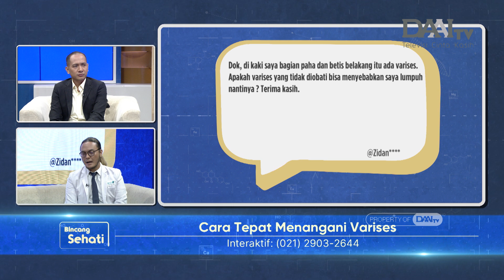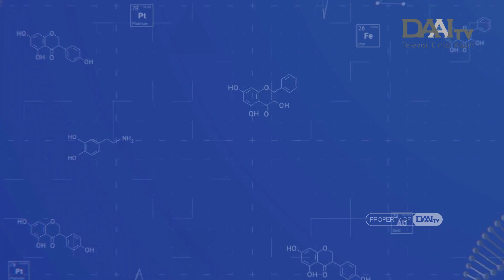Cara Tepat Menangani Kaki Varises | Bincang Sehati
Varises adalah pelebaran atau pembengkakan pembuluh darah vena akibat penumpukan darah di dalam pembuluh darah tersebut. Umumnya varises terjadi di kaki baik di tungkai maupun area betis, namun tidak menutup kemungkinan terjadi di bagian tubuh lainnya.

Varises terjadi karena adanya tekanan di kaki baik saat berjalan, berlari, maupun duduk di posisi yang sama tanpa bergerak dalam kurun waktu yang cukup lama. Varises pada wanita juga muncul karena hamil dan melahirkan.

Lalu, bagaimana mengenali adanya varises di tubuh? Apakah varises berbahaya? Bagaimana penanganannya? Apa yang terjadi jika varises didiamkan saja tanpa diobati? Apa saja komplikasi yang mungkin timbul dari varises? Selengkapnya dijelaskan oleh dr. Marolop Pardede, Sp. BTKV(K), MH - Spesialis Bedah Toraks, Kardiak dan Vaskular dari RS EMC Cikarang.

Selain itu, juga dijelaskan beberapa mitos atau fakta seputar varises. Mulai dari apakah mitos atau fakta jika kaki ditekuk setelah melakukan olahraga maka akan menyebabkan timbulnya varises, apakah mitos atau fakta jika varises adalah tanda-tanda penuaan, serta beberapa mitos atau fakta lainnya.